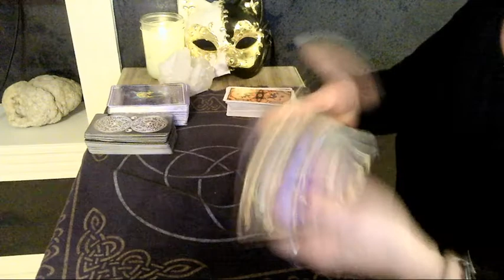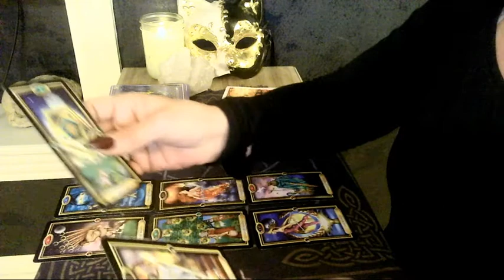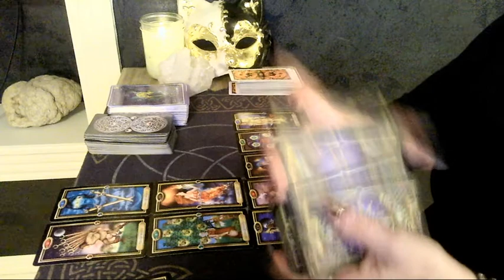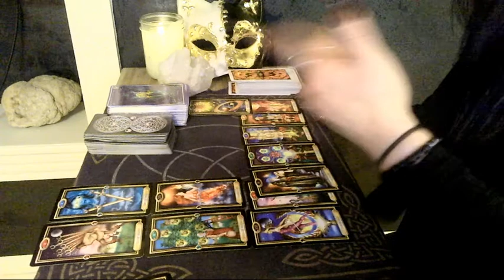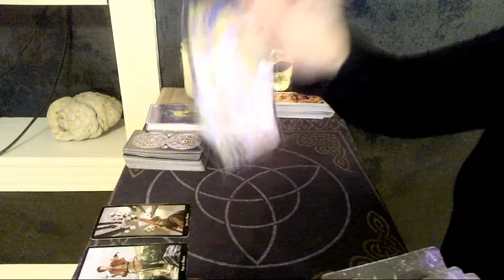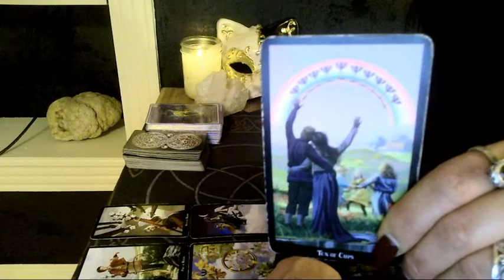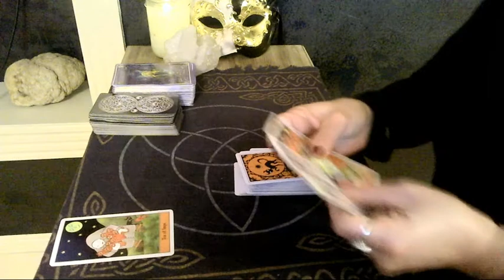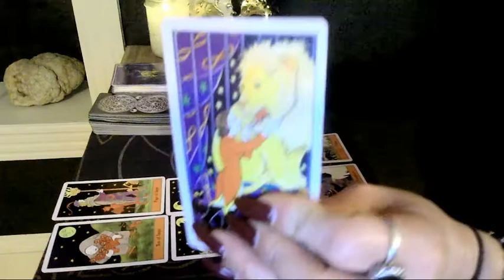Taurus Virgo Capricorn Love Messages...Timestamped!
Taurus 1:03  Virgo 11:55  Capricorn 17:40
For Private Readings